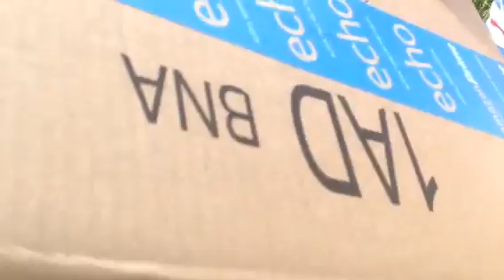TPGM Plush: Mario Adventure Part 3